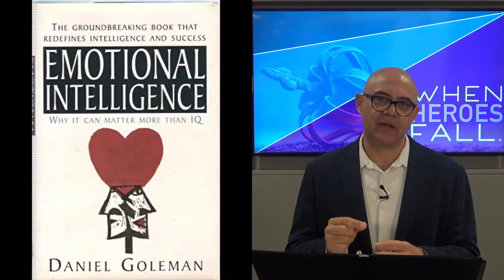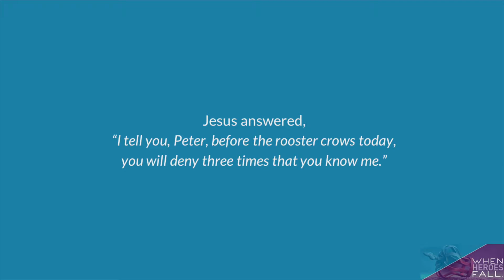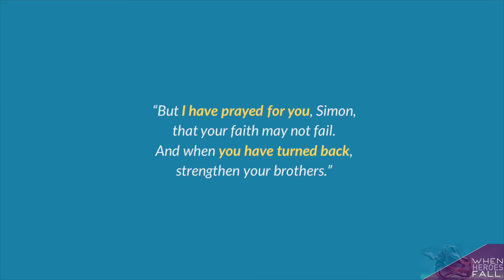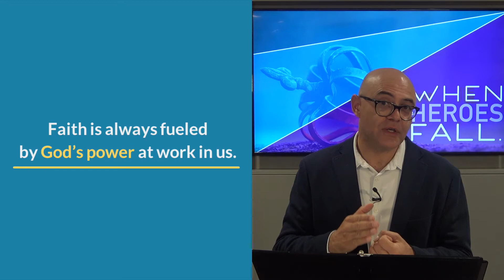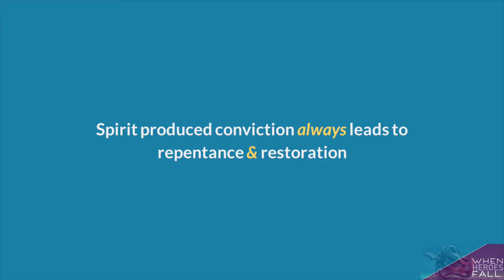Sermon: Peter's Denies Knowing Jesus (Sun 23 Aug 2020)